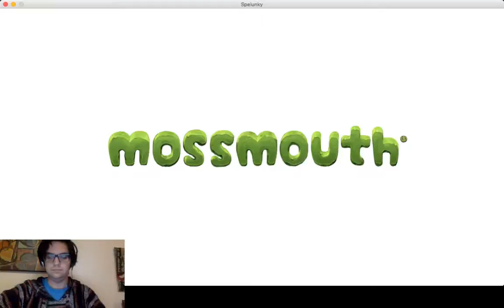Spelunky: A Dramatic Reading 10.27.15